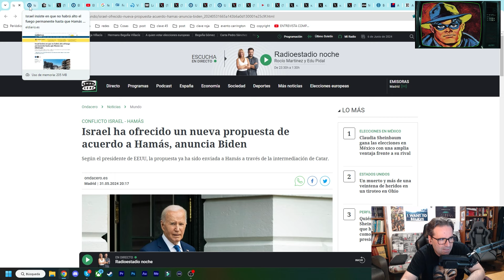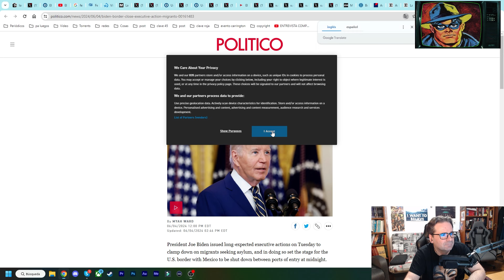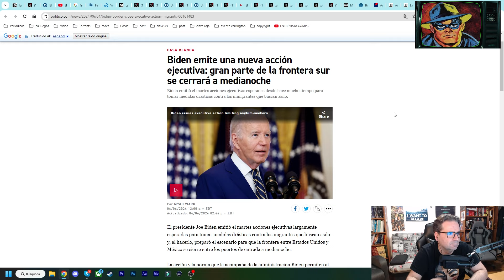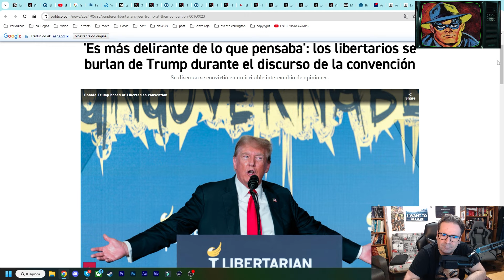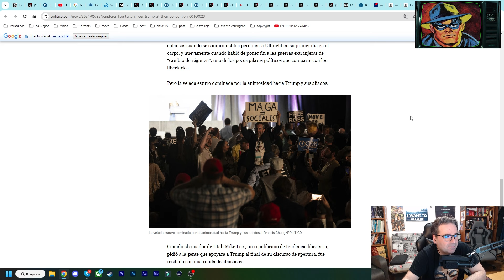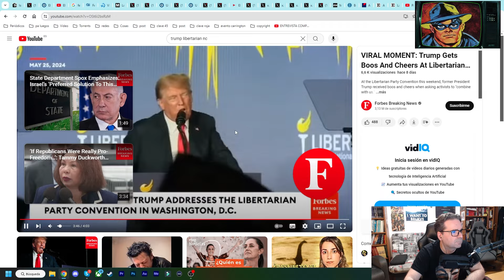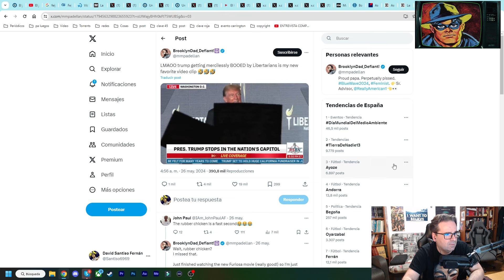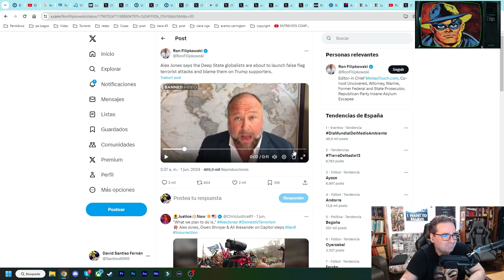La Clave Roja 2x45 Nazi agrede a Jaime Caravaca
Analizamos noticias de rabiosa actualidad de toda la semana, entre ellas, la principal, la grave agresión del cómico Jaime Caravaca.